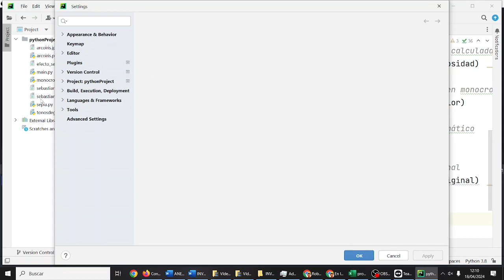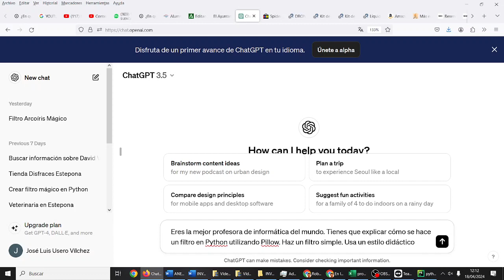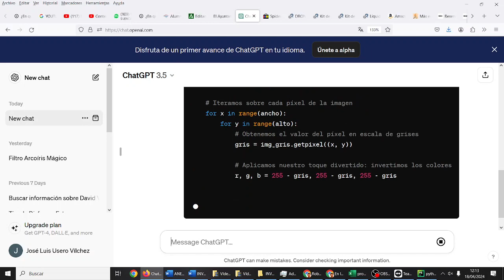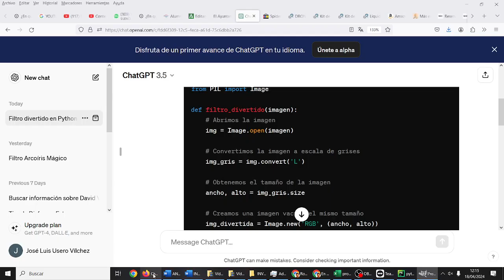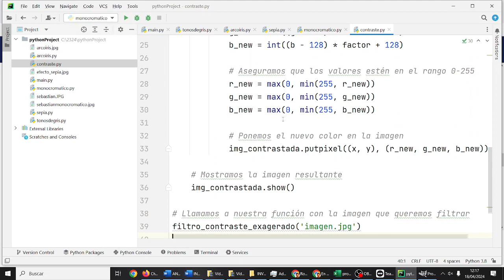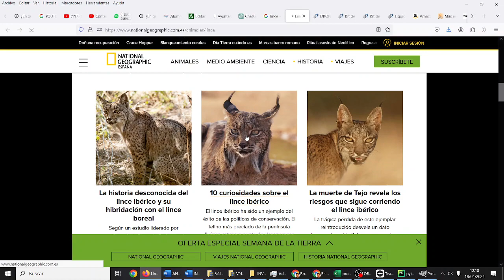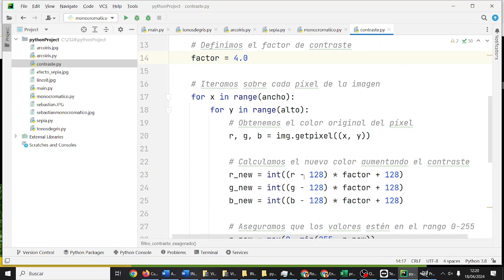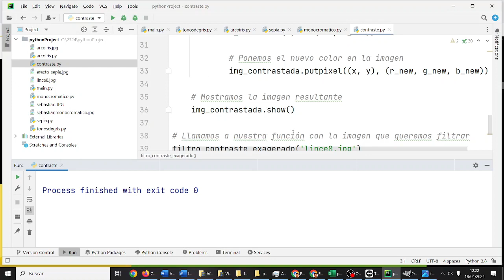Aumentar contraste Filtro en Python ChatGPT Clase Procesamiento de datos multimedia IES Monterroso